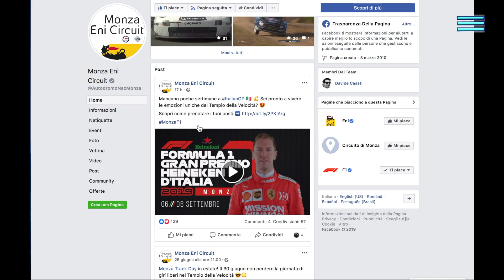Porsche festeggia i 50 anni della 917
Porsche festeggia i 50 anni della 917 con una splendida mostra presso il suo Museo. Presente anche il telaio n001! Intanto i Truck corrono in Slovacchia...
Foto di Massimo Campi